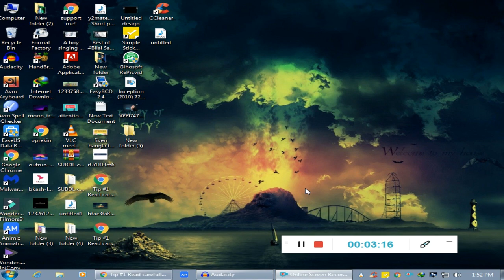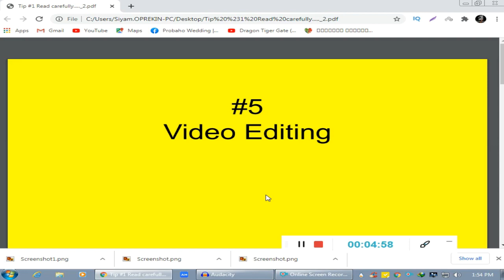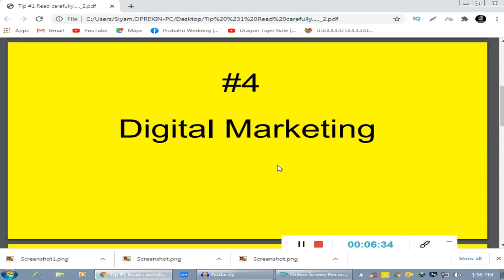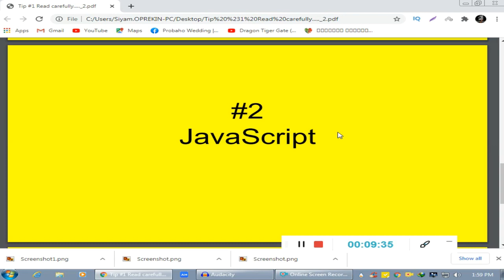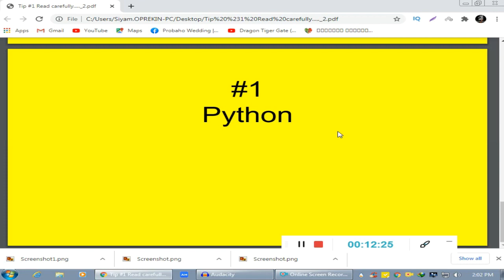Best Freelancing Skills To Learn | Freelancing Bangla Tutorial | Siyam Fahad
In this video you will learn about which is most demanding long term freelancing skills
More videos for online earning:

Fiverr Gig Bangla tutorial 2020 | How To Do Fiverr Keyword Research For Fiverr Gig Ranking [Bangla]

siyamfahad